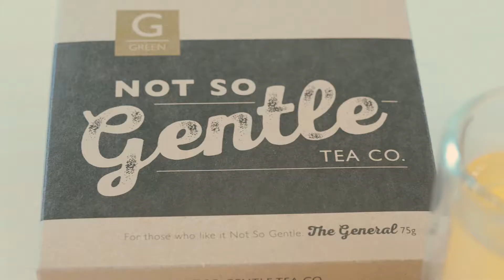The Not So Gentle Tea Company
Introducing The Not So Gentle Tea Company. In our launch video, we explain the genesis of our tea philosophy and describe our world-class products. I hope you enjoy!